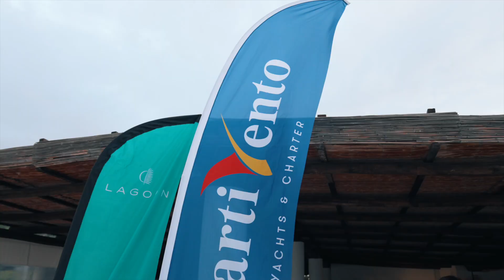Spartivento x Lagoon World Escapade Sicily 2024 Recap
Riviviamo insieme tutte le emozioni della Lagoon World Escapade Sicily ⛵️🤩

Non vediamo l’ora di condividere di nuovo momenti speciali come questi. Alla prossima avventura!